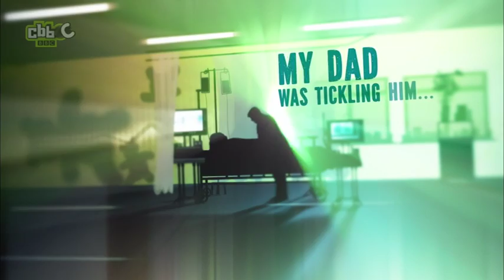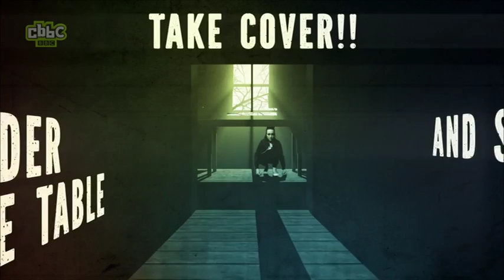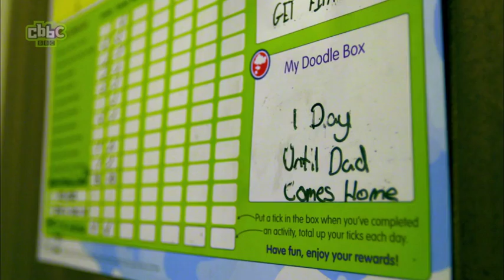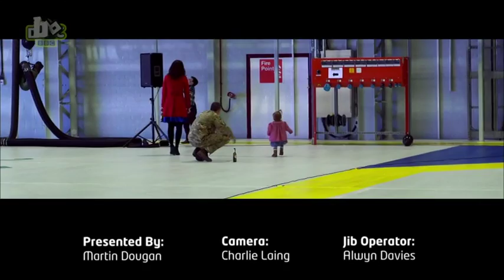CBBC Frontline Families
The films asks children what it was like for them when their families went to war in Afghanistan.